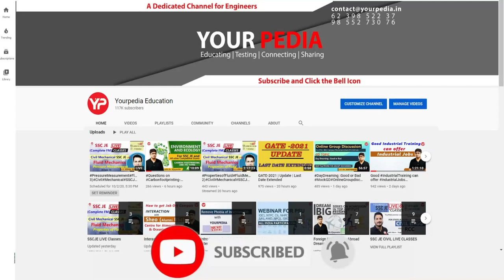Importance of Research paper & patents for selection in Direct PhD program | IIIT Delhi direct PhD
Importance of Research paper & patents for selection in Direct PhD program | IIIT Delhi direct PhD without GATE
Post GATE Counselling 2022 or guidance will be launched by YourPedia soon after GATE 2022 exam is over in February 2022. It is most effective module to convert your GATE score in to selection in various courses such as MTech, MS, PhD, Direct PhD, in IIT's, NIT's, IISc etc.